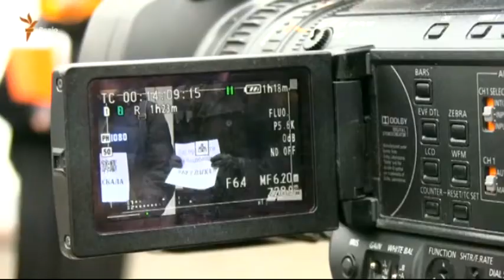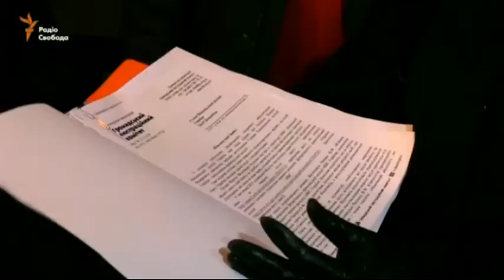Евгений Магда. Борьба с коррупцией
Евгений Магда, политолог

Мы рядом!